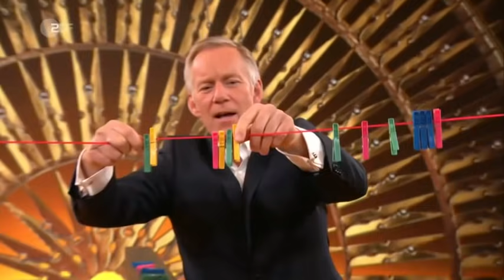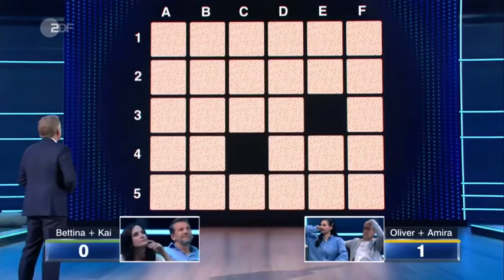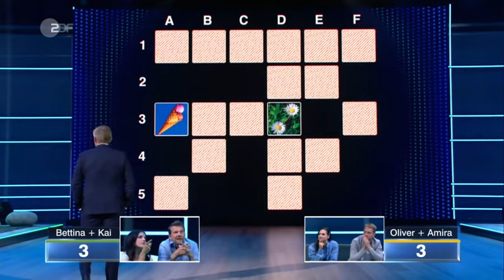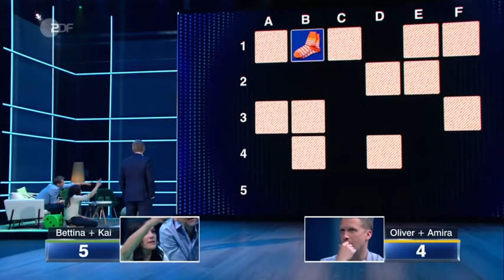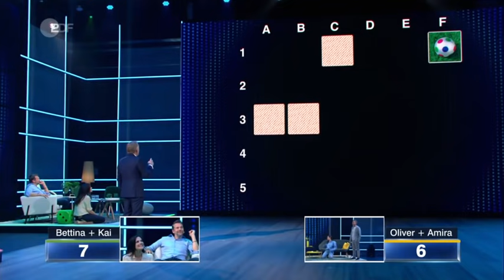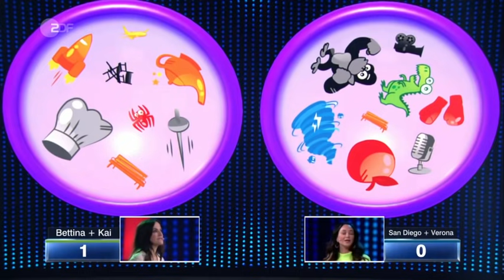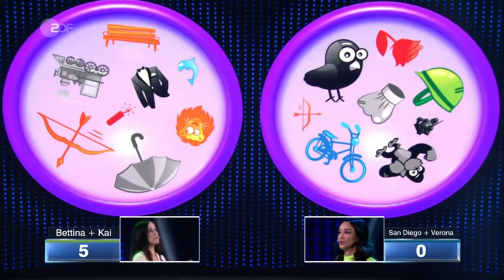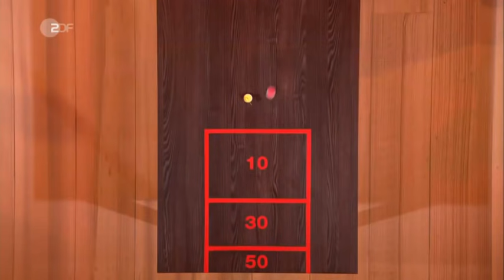Das Spiel beginnt vom 22.04.20 - Ganze Folge / ZDF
In dieser Sendung spielen vier Duos um 15.000€ für den guten Zweck

ARD besitzt alle Rechte an diesem Video